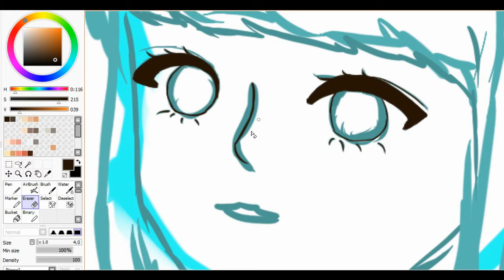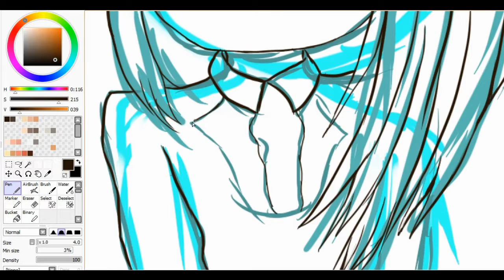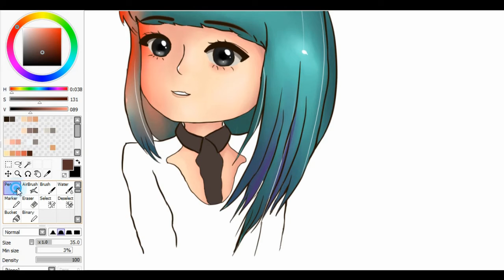[speed drawing] SongJieun - Going crazy